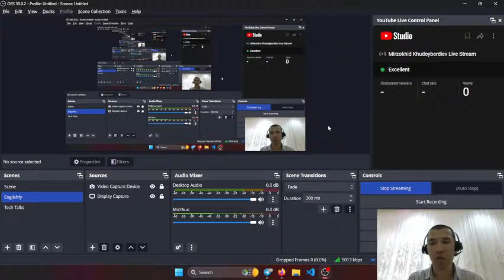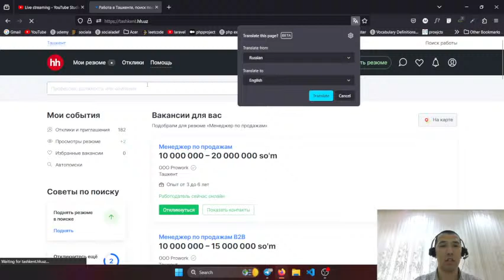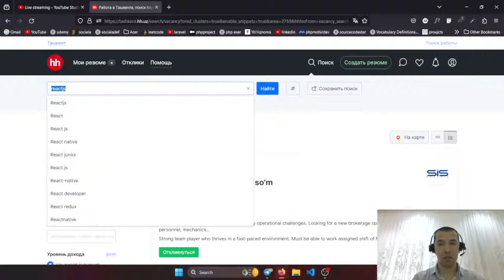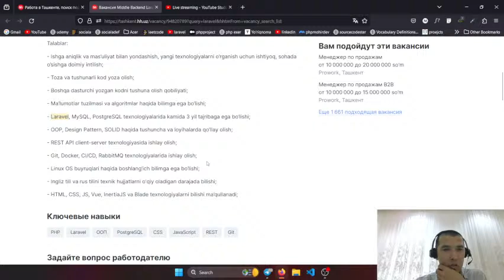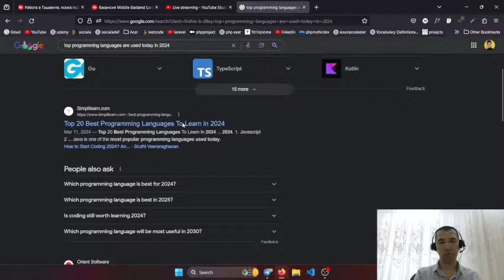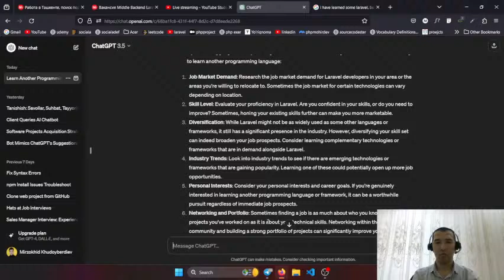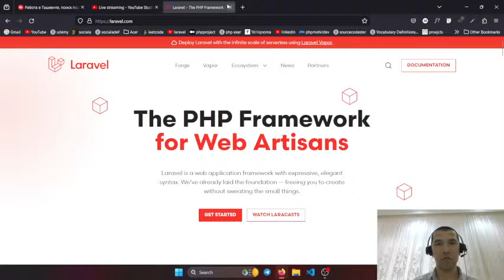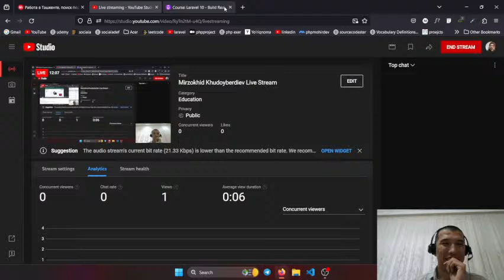Mirzokhid Khudoyberdiev Live Stream